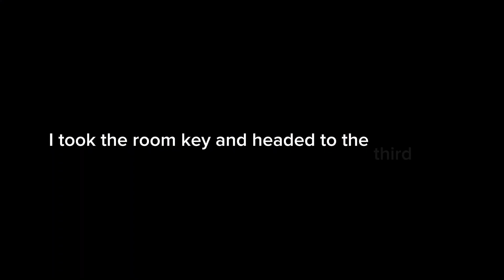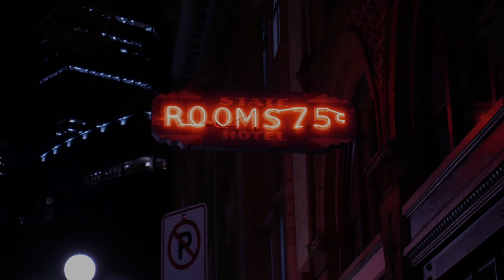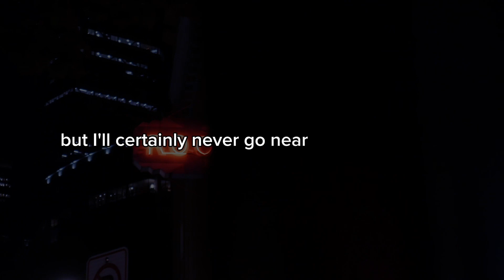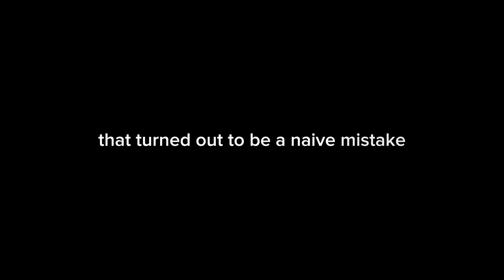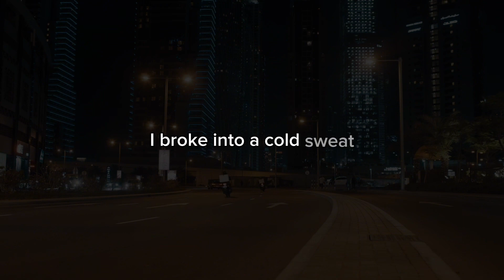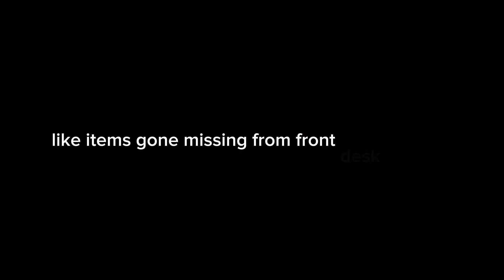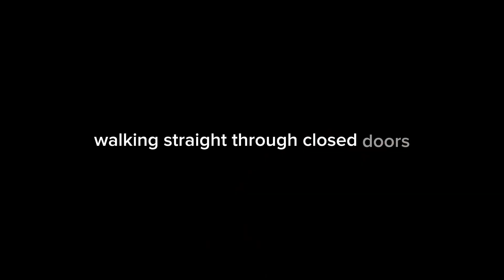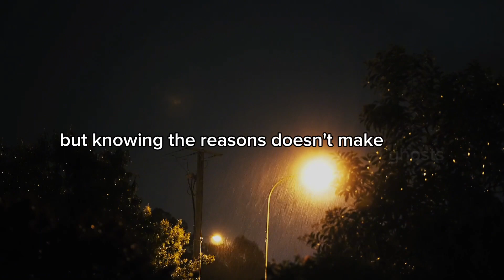5 TRUE Disturbing Haunted Hotel Horror Stories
Prepare for a chilling experience as we share 5 TRUE Hotel Horror Stories that will make your stays turn scary! In this video, we'll explore true scary stories that happened in hotels, leaving you on the edge of your seat. From creepy encounters to shocking events, these spine-tingling tales will make you think twice about your next hotel stay. 😱

Stay spooky, and remember: sometimes, the scariest things happen when we least expect them. 🏨👀